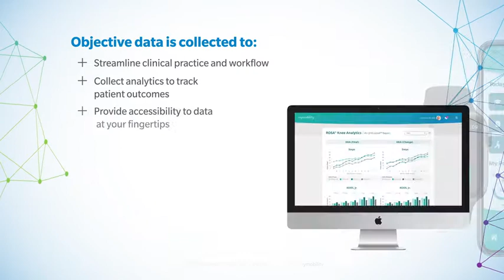OrthoIntel from Zimmer Biomet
OrthoIntel Orthopedic Intelligence Platform, connects the pre-, intra- and post-operative data gathered through our mymobility application and ROSA Knee to help uncover new clinical insights throughout the episode of care. These insights are intended to help surgeons and care teams visualize connections and optimize care